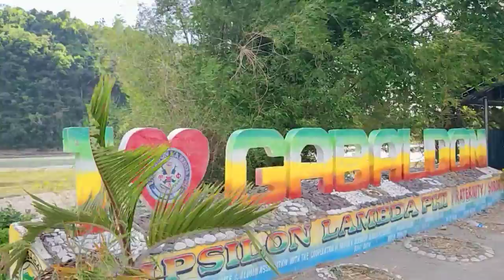gabaldon, wind n mountain